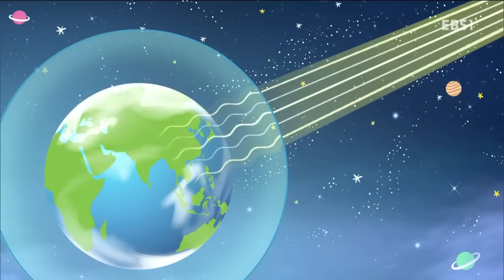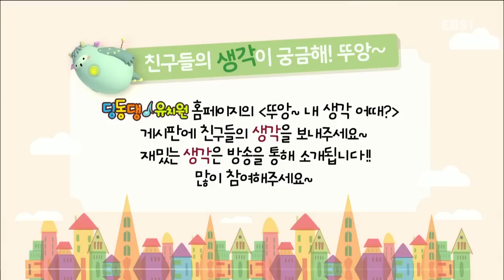딩동댕유치원 - 별_#001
별,

반짝이는 별, 아침이면 어디로 갈까요?,